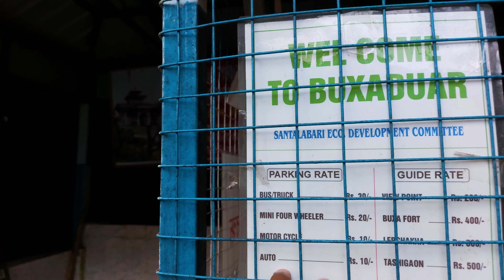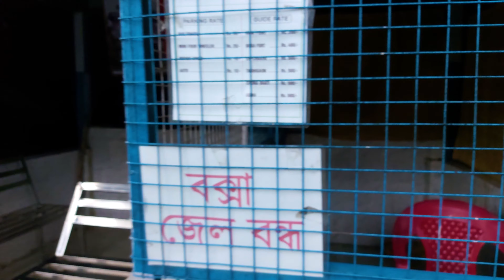Jayanti Riverbed to Santalabari by Gypsy | Buxa Forest Road | Thrilling Experience in Jayanti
Santalabari is a small village in the lap of Buxa Tiger Reserve. It is situated in the core area of the forest, providing you with the exotic scenic beauty of the place. Buxa Tiger Reserve is located in the Alipurduar district of West Bengal. Its northern boundary is very close to Bhutan which touches the Sinchula hill range and its eastern range falls on the boundary of Assam state.
The place owns more than 300 species of trees, 400 species of herbs, 10 species of bamboo, 150 species of orchids, 100 species of grass, 130 species of aquatic flora, and 9 species of cane.

Jungle safari : Badal (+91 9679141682)

Trekking:
1. Santalabari to Buxa Fort 5 kilometres (3.1 mi)
2. Buxa Fort to Rovers point 3 kilometres (1.9 mi)
3. Santalabari to Roopang valley 14 kilometres (8.7 mi)
4. Buxa Fort to Lepchakha 5 kilometres (3.1 mi)
5. Buxa Fort to Chunabhati 4 kilometres (2.5 mi)